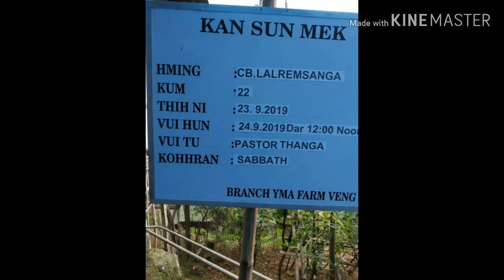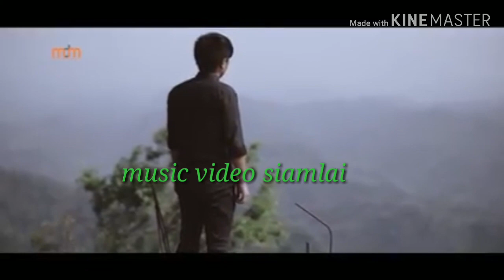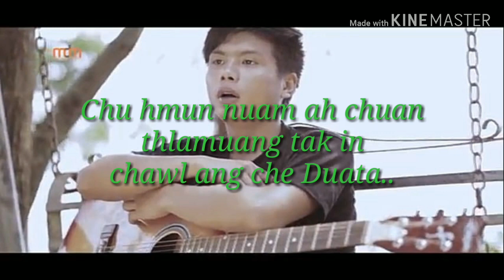C.b Lalremsanga (Album)